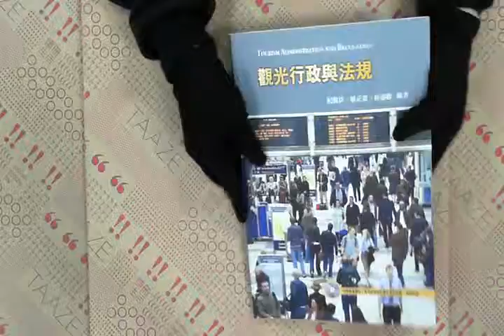TAAZE｜觀光行政與法規 二手書書況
TAAZE｜讀冊生活網路書店「觀光行政與法規」，找二手書請至